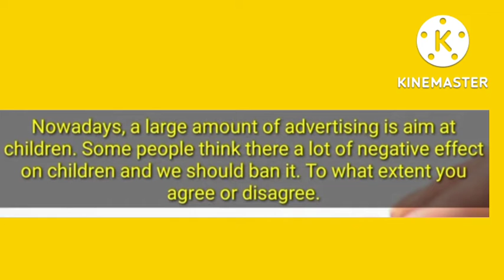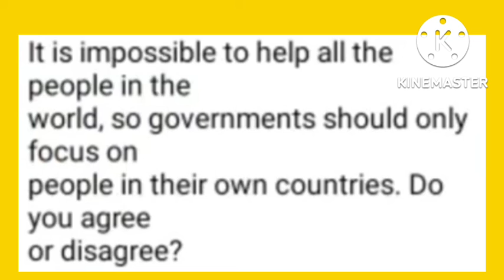24 September 2022 ielts exam review